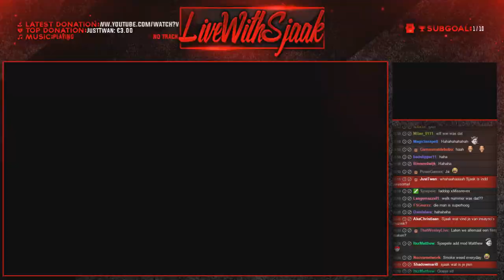LiveWithSjaak Highlights - Powngames (Steven) geeft hype & mooie woorden aan Shaquille